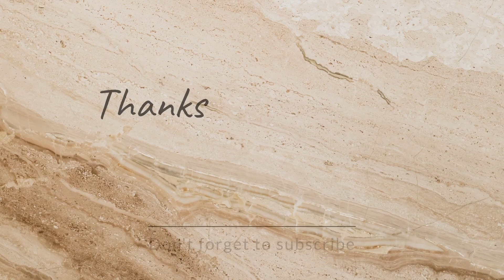डिजिटल प्रिंट ची नवीन साडी तुमच्याकडे असलीच पाहिजे !!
________ Shivshahi Paithani ( Panvel ) ______________ 🥻🥻🚩🚩